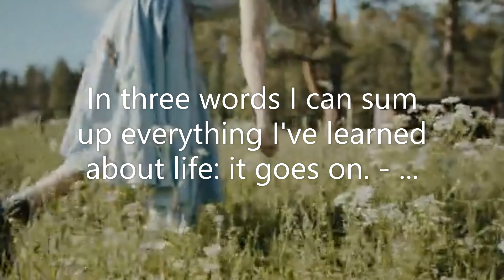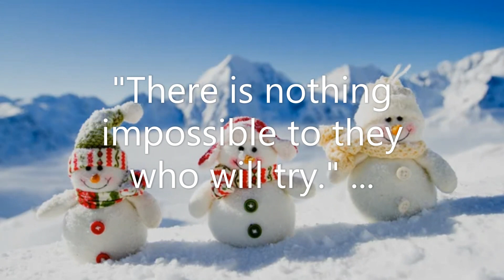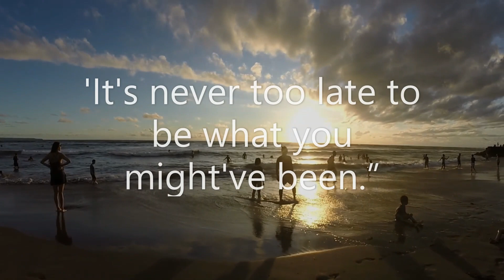Most Beautiful Quotes About Live Life... ||Motivational Quotes